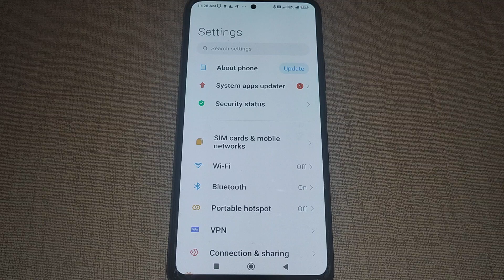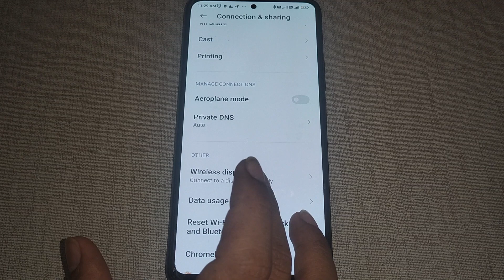wireless display option on off kaise kare poco X3 Pro, how to on off wireless display options Poco X